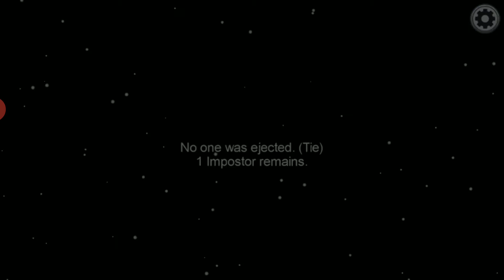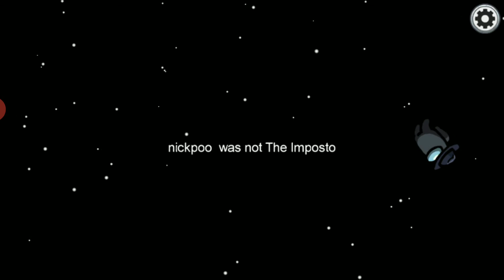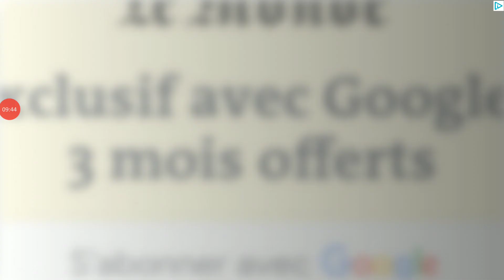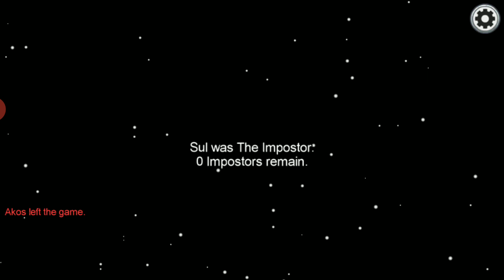AMONG US JE TROUVE LE TRAITRE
JE TROUVE LE TRAITRE AMONG US